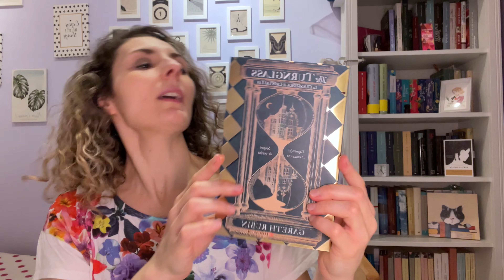TI RACCONTO UN LIBRO: THE TURNGLASS. LA CLESSIDRA DI CRISTALLO di Gareth Rubin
Ciao lettori 💜

“Ti racconto un libro” torna appena in tempo per parlarvi di una lettura perfetta, a mio parere, per il momento dell'anno che stiamo vivendo...ci vogliamo preparare ad Halloween come si deve, no?
Bene, allora non potete perdervi la videorecensione de “The Turnglass. La clessidra di cristallo” di Gareth Rubin, edito da Longanesi 📚

“The Turnglass. La clessidra di cristallo” è una storia nella storia, un piccolo gioiello.
Si tratta, infatti, di un libro che contiene due storie, e per leggerle entrambe vi basterà girarlo esattamente come una clessidra non appena terminerete la lettura di una delle due parti.

Ma andiamo con ordine: se pensate che ce ne sia uno vi sbagliate di grosso, infatti queste due storie sono letture temporalmente intercambiabili ma profondamente connesse l'una all'altra. Vi ho spiazzato, lo so, ma credetemi: date una chance a questo romanzo, se non altro per la sua struttura così intricata, ne vale la pena.

Al centro della vicenda ci sono segreti di famiglia, soprusi, violenze inenarrabili taciute, o meglio occultate. Ma niente può fermare la verità, e il tempo, da onesto galantuomo, restituisce ogni cosa, portando alla luce anche i segreti più terribili, quelli che si vorrebbe solo dimenticare.

Niente e nessuno, infatti, in questo romanzo, è come sembra; l'autore disegna personaggi in chiaroscuro e li inserisce in un'ambientazione che ricorda Dickens e strizza l'occhio ai più bravi scrittori di gialli e thriller contemporanei, trasportando il lettore dall'Inghilterra di fine Ottocento alla California degli anni '30 in un viaggio che si fa tutto d'un fiato.
E ora ditemi: siete curiosi?

Se hai già letto il libro o ti ho incuriosito scrivimi nei commenti le tue impressioni 🤗

📚”The Turnglass. La clessidra di cristallo”

Se vuoi unirti a LIBROMISU'📚, il mio gruppo di lettura, ti lascio il link d'invito al gruppo Telegram

 / valentina.c.  .

 / valentina.ce.  .

Un bacio, Vale 💜